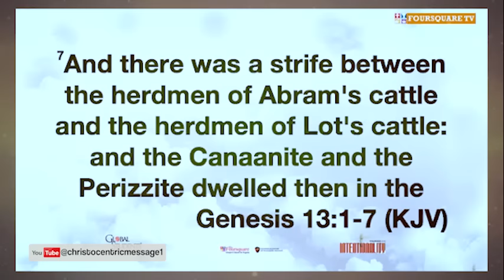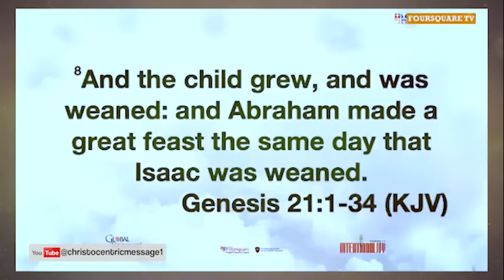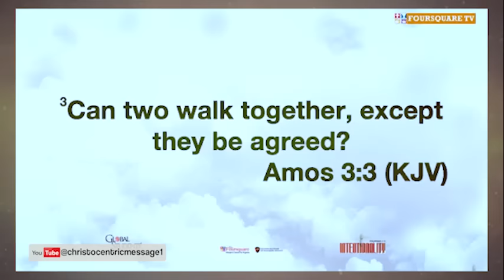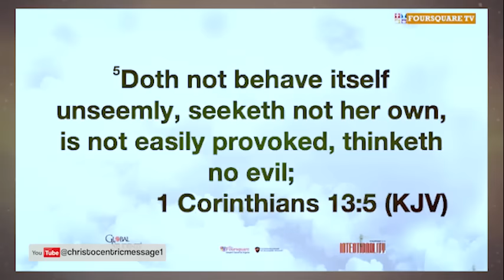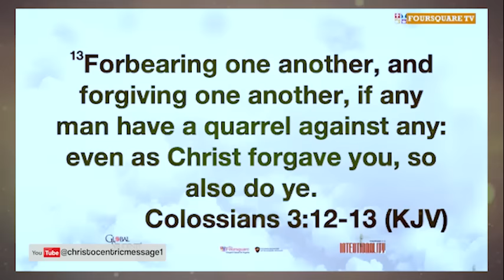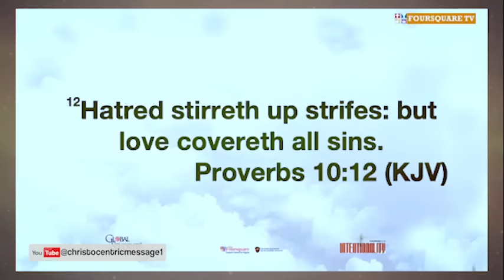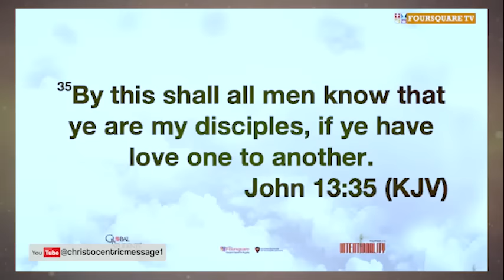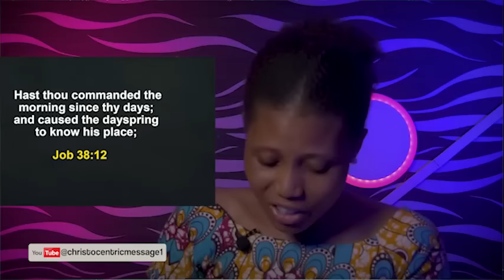IT'S TIME TO LOOK FOR DESTINY RELATIONSHIPS - APOSTLE JOSHUA SELMAN